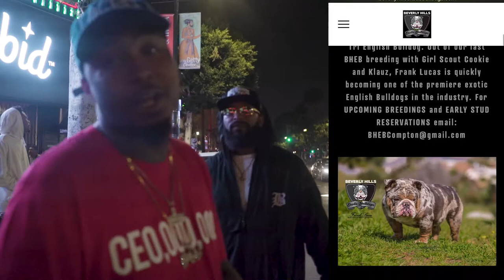BHEB Billboard Reveal! off HOLLYWOOD BLVD!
Celebrating Habibi's Birthday in a big way! Beverly Hills Exotic Bulldogs Billboard on Hollywood Blvd!